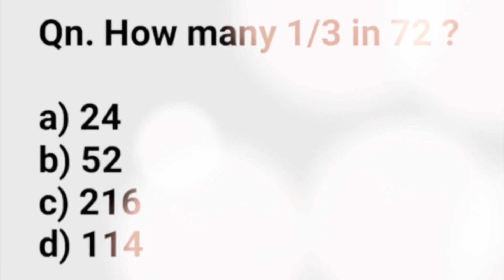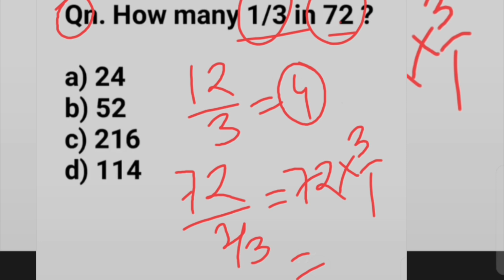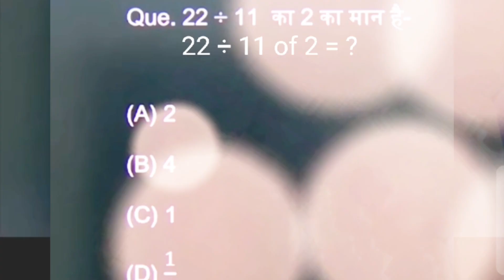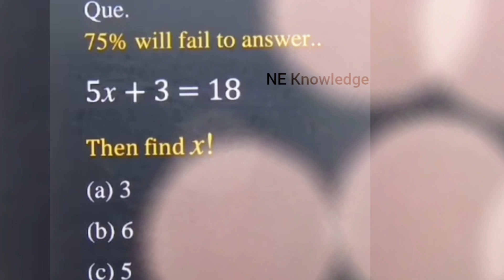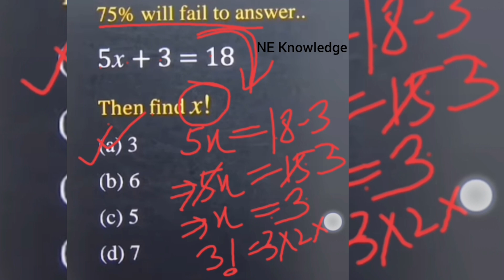Adre2.0 Maths || Assam Direct Recruitment Maths || Grade-lll Grade-IV MCQs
Adre2.0 Maths class. Assam Direct Recruitment Maths. Grade-lll Grade-IV Maths MCQs.
আগতে বিভিন্ন পৰীক্ষাত অহা গণিতৰ প্ৰশ্নোত্তৰ Maths MCQs for Assam Direct Recruitment Grade3 and grade4 Examination 2024.

ADRE 2.0 Exam || Assam Direct Recruitment Maths questions || Grade III and IV Maths Questions Answers ||

Assam health department Maths 2024
DHS Assam Maths questions and answers 2023
NE Knowledge

. NE Knowledge .